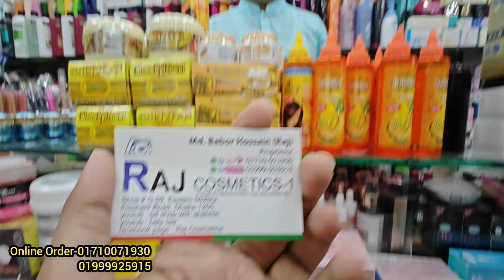লেটেস্ট কোরিয়ান প্রোডাক্ট এর দাম জানুন ও অনলাইনে কিনুন Korean hair oil and skin care products price